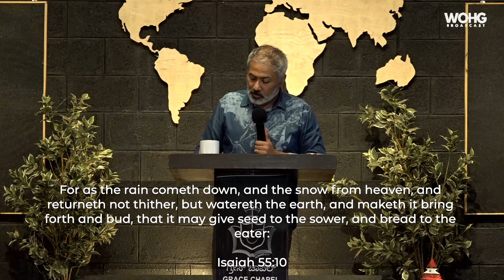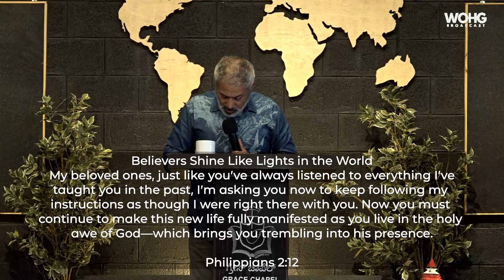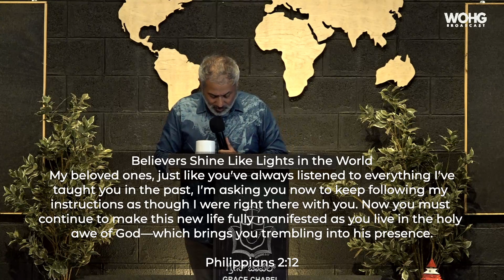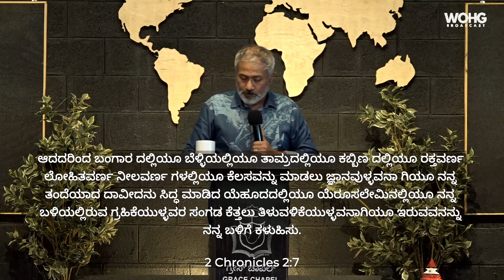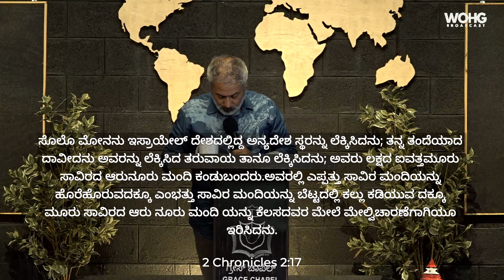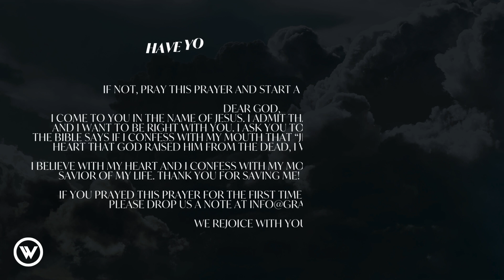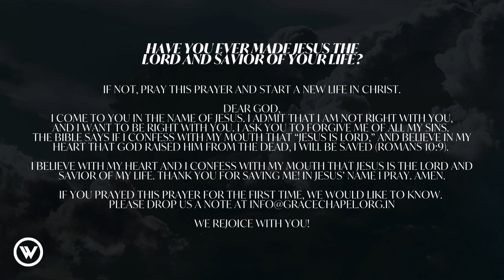Blameless and Harmless I Michael Paul Varghese | WBS 20 Nov 2024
Bible Study @gracechapel